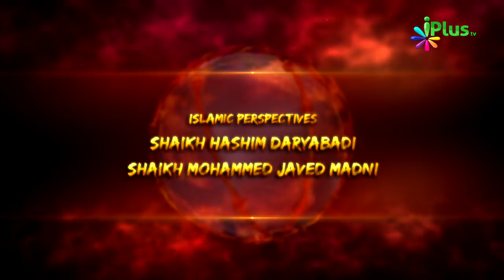Aatankwaad Ka Virodh Ep - 21 - Sahaikh Farooq Umri & Shaikh Abdul Haseeb Madani